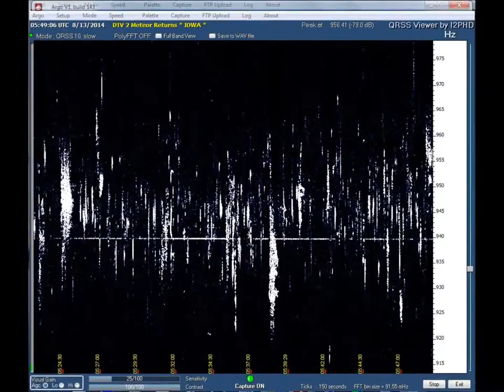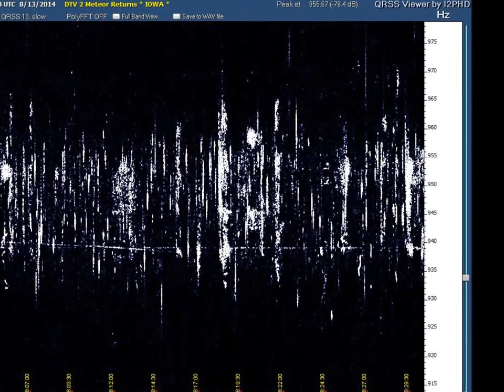Radio Detected Video of the Perseids Meteor Shower - 2014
Description

This is a short presentation of the August 2014 Perseids Meteor shower as detected by a VHF receiver. By using  DTV channel 2 as the meteor illumination RF source, the meteors can be detected and are indicated in this video representation of them over the Midwest United States.

                            * *  DC  * *